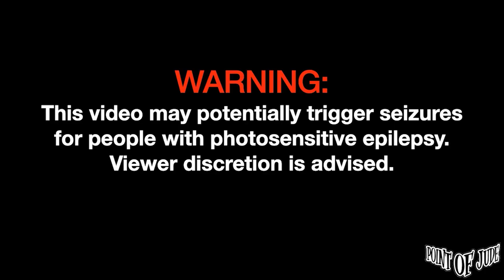Toneejay Inner Child [Live at 19 East - Full Song] (High Quality)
Toneejay Inner Child [Live at 19 East September 13, 2023 - Full Song] (High Quality)